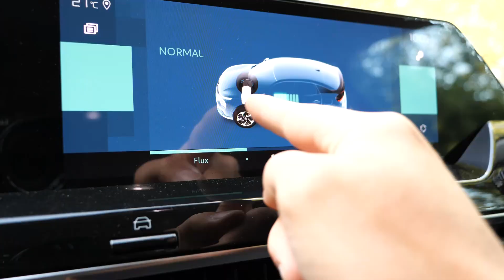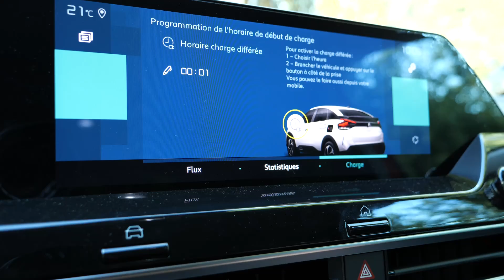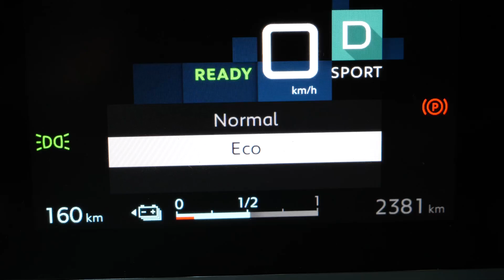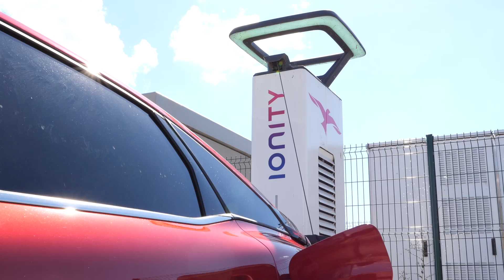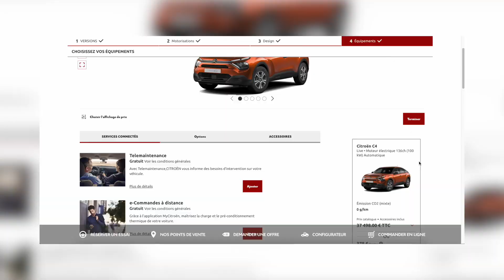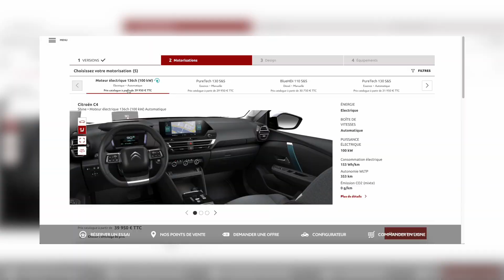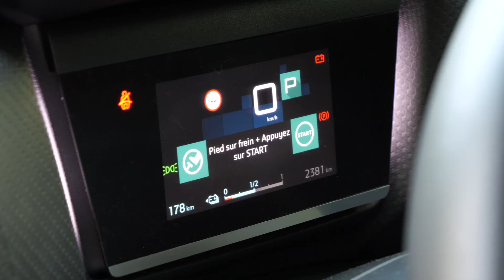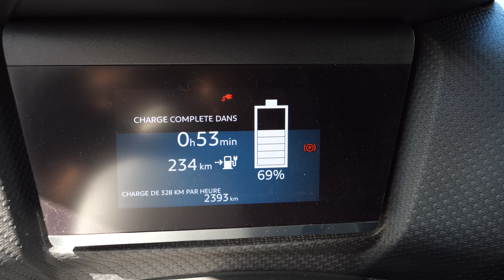Bilan après 3 jours en Citroën ë-C4 ⚡️ à ce prix, il y a bien mieux !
Quel bilan après un weekend en Citroën ë-c4 ?

À travers cette vidéo je vais vous dire ce que j'ai aimé et ce que je n'ai pas aimé sur la version électrique de la C4.

On va voir les points positifs et les points négatifs de la voiture, car c'est quand même important d'en parler.

Ce sont aussi des choses importantes à prendre en compte si vous comptez acheter la voiture. L'objectif et de ne pas avoir de mauvaises surprises !

Merci Citroen Stellantis &You Lille pour le prêt de la voiture !

Ciao !